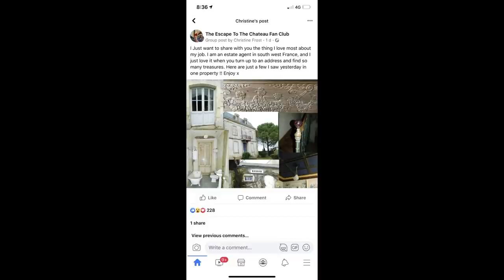And then there was light! & the in-laws.. #22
This week marks a momentous occasion with after a lot of effort a light is finally installed in the Maison de Maitre! the first electric light in the building for over 40 years!

Clare starts to prepare for the imminent arrival of Nicks Parents - Mike & Doris aka the in-laws but has some trouble doing this and it clashes with Nicks plans for the electric on/off issue! Grrrrrrrrr!!

Things eventually are resolved and the visit commences.
With a trip to the cinema in the Maison de Maitre and a very special surprise bottle for Wine of the Week.